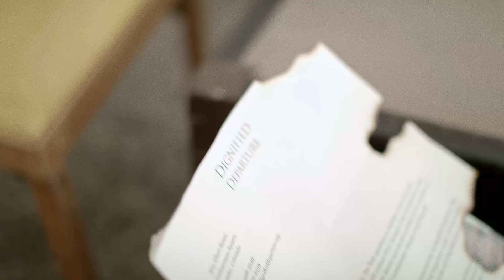Ashes (2019) - Trailer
A mother’s love, sisters at odds, and the secret that changes a family forever.

Sophie and Denise can hardly stand to be in the same room together, but they continue to try as long as their mother is there. A regular Sunday gathering turns into a confrontation as the two sisters learn of their mother's decision to die with dignity.

Starring Adele Batchelder, Edelweiss Lavandier, Olivia Leyva, & featuring Mike Castro

Written and Directed by George K. Denison

Produced by George K Denison & Olivia Leyva

Sound Design by Jacob Stone